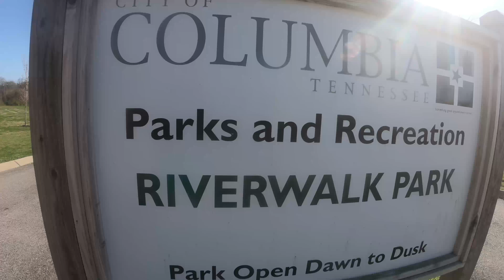Half Marathon Training Day 18